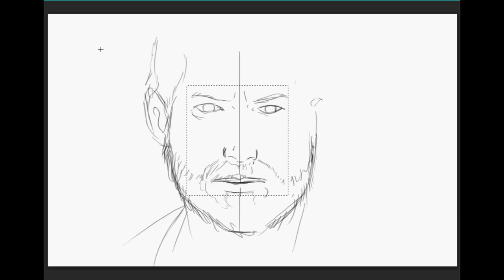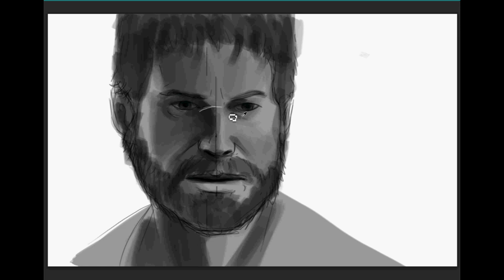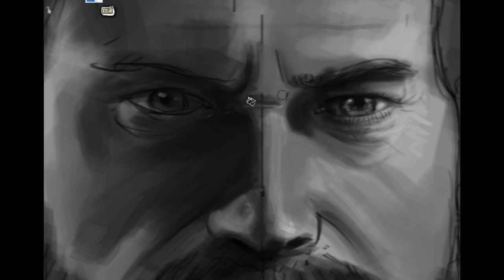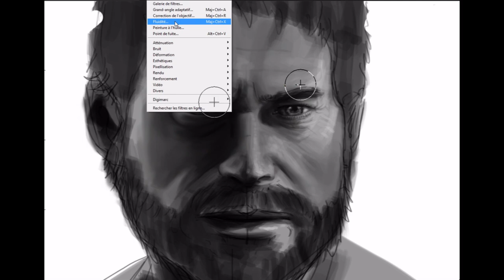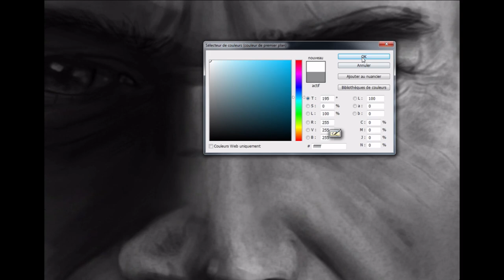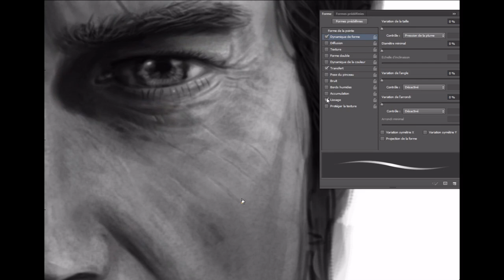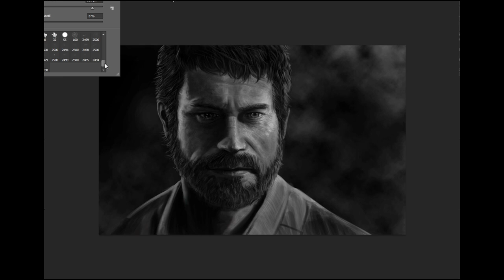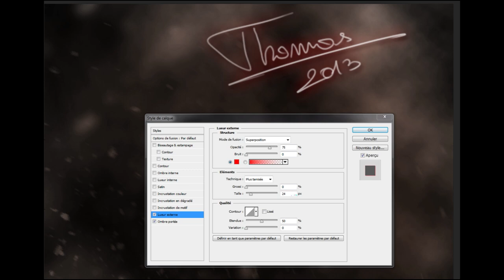TheLastOfUs - Joel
Sorry for the quality and "visuals artifacs things" i had problems with the recording program.